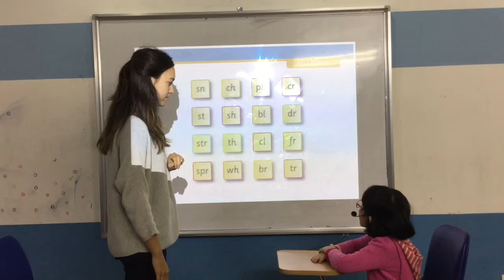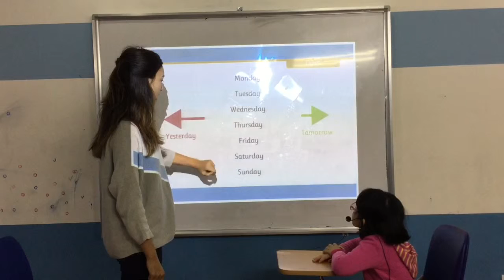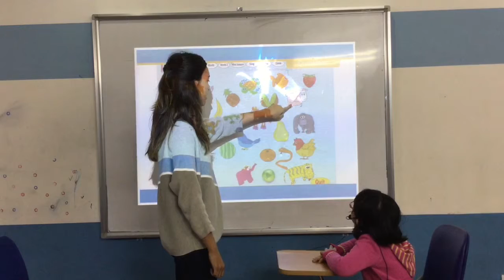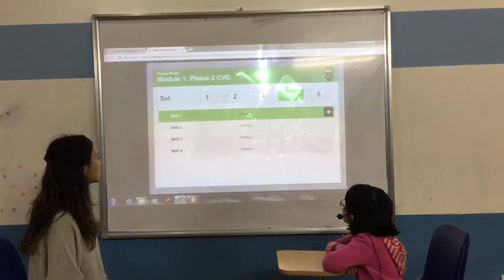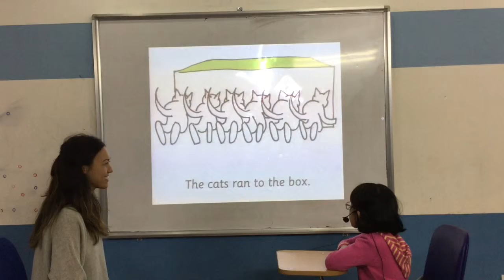Canadian English Council - Bao Ngoc - Kindergarten 4 K16 - Video Test 2 In January 2018